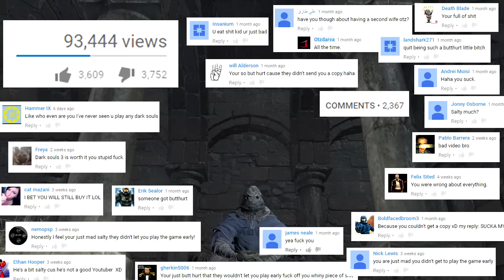Dark Souls 3, a perfect game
It's about time I made an honest review of this game.

Big thanks to Lakanus, Jelly and Gorillaz for their help as actors for this video.